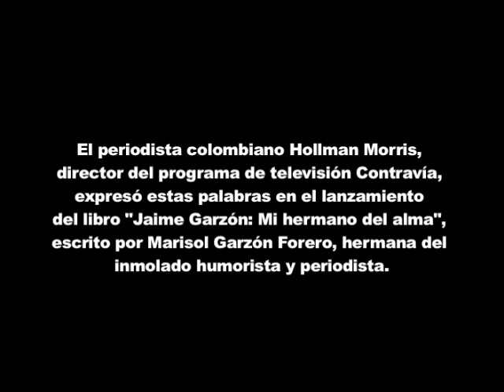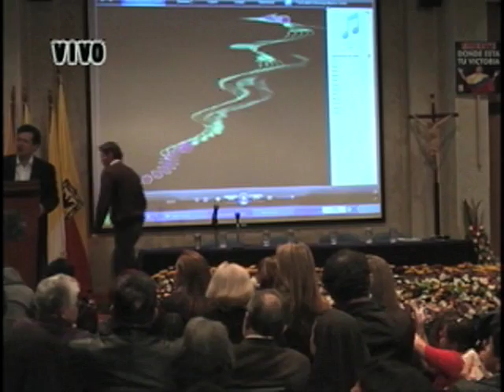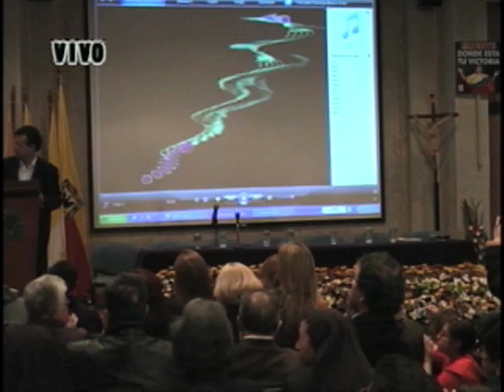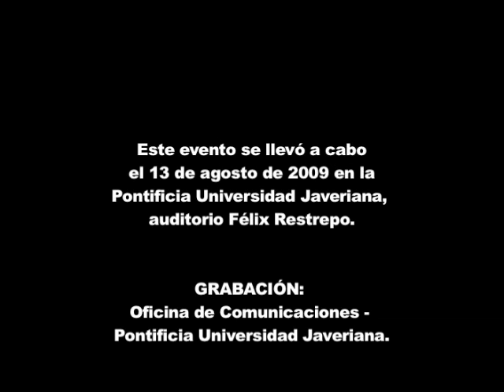Jaime Garzón - Aniversario 10º - Palabras de Hollman Morris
El periodista colombiano Hollman Morris, director del programa de televisión Contravía, expresó estas palabras en el lanzamiento del libro "Jaime Garzón: Mi hermano del alma", escrito por Marisol Garzón Forero, hermana del inmolado humorista y periodista. Este evento se llevó a cabo el 13 de agosto de 2009 en la Pontificia Universidad Javeriana, auditorio Félix Restrepo.

GRABACIÓN: Oficina de Comunicaciones - Pontificia Universidad Javeriana.